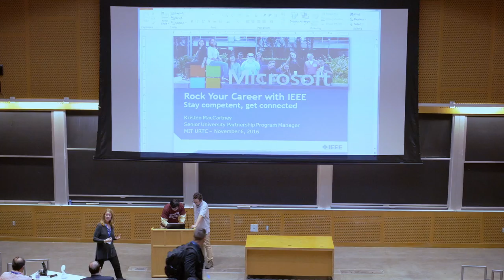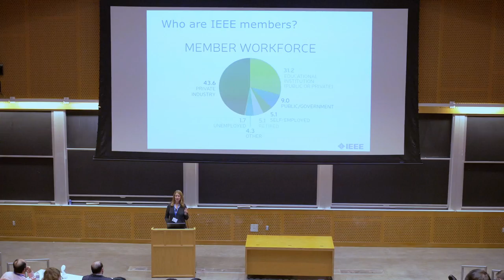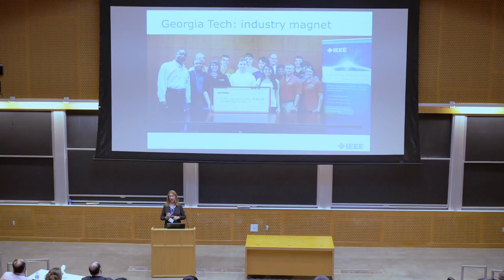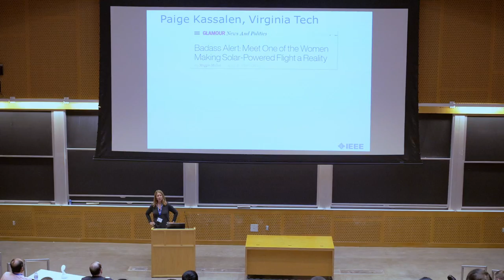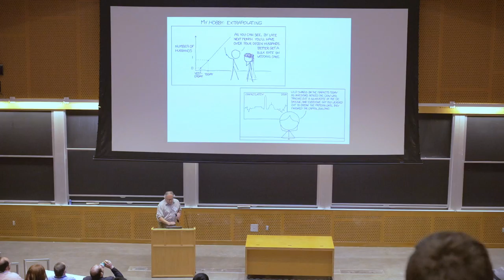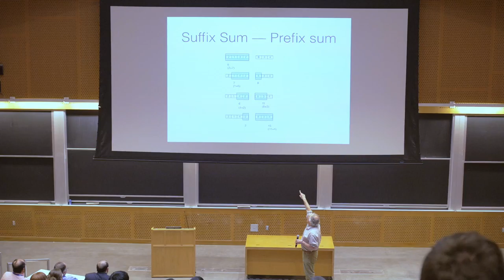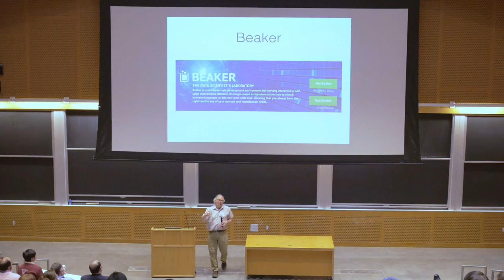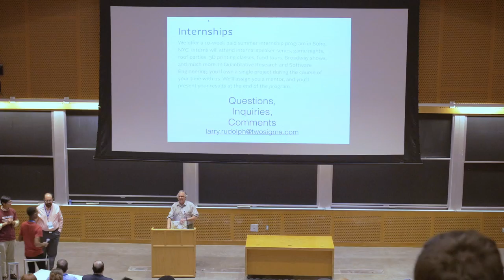IEEE URTC Sponsor Presentations